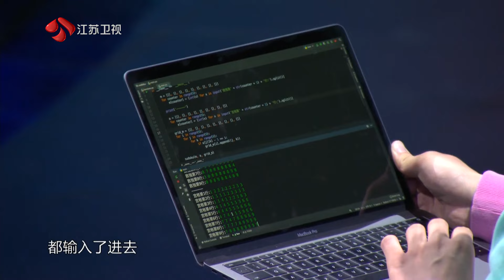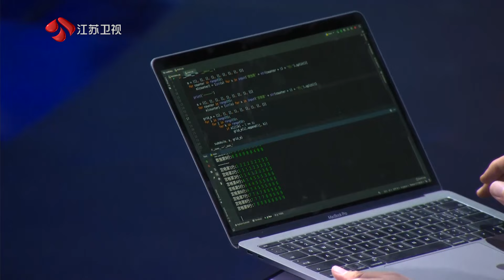一站到底 Part4 数学系的大一宅男宋明昊带着心爱的数独来到现场 210726